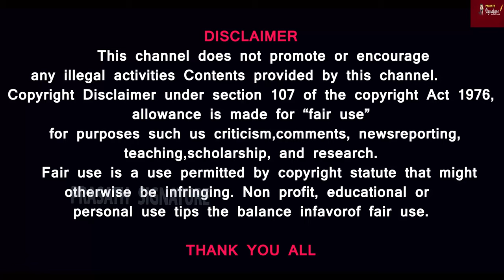விஜய் கட்சியின் பெயர் மாற்றம் ? அரசியலில் அகில இந்திய அளவில் களமாட திட்டமா? Prasath signature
Prasath signature

MUSIC CREDITS
YOUTUBE LIBRARY
Anno Domini Beats
Culture
Hip-Hop & Rap
AMERICA WILL CREATE WORLD PIECE
6 ShotsAlternative & PAngryNEFFEX